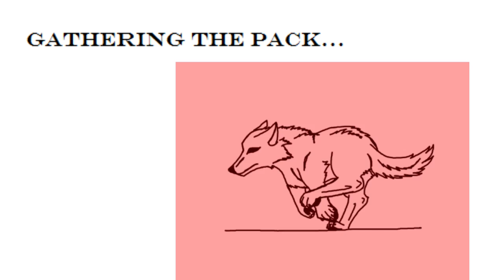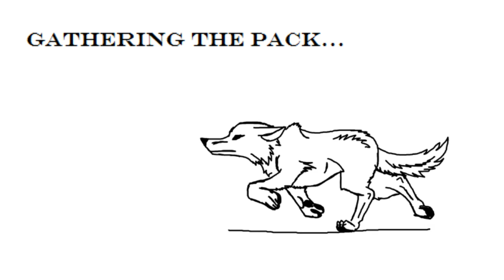Teaching Supralily how to play lol